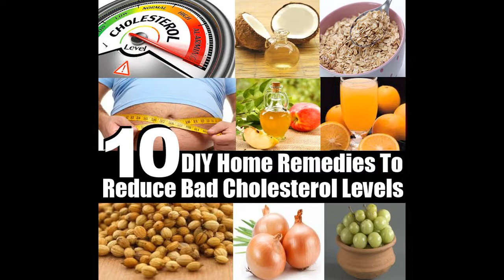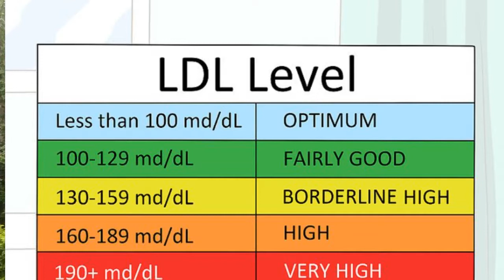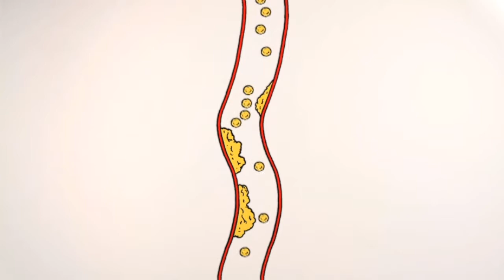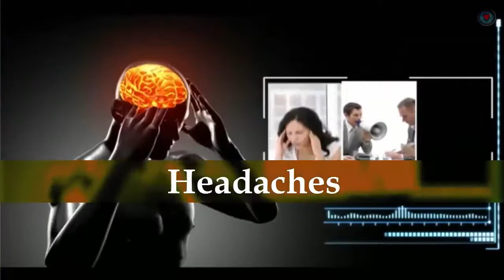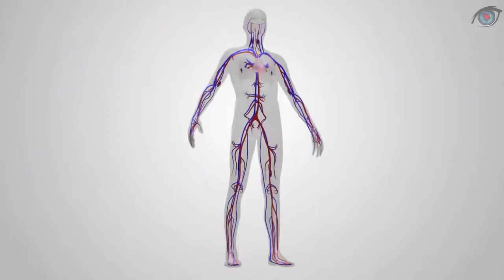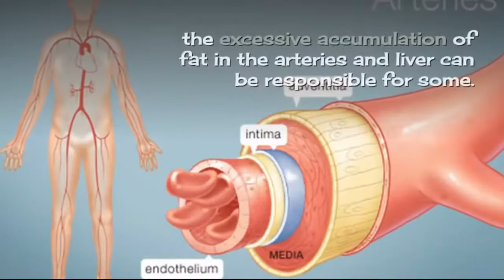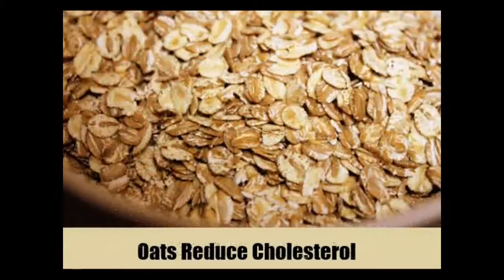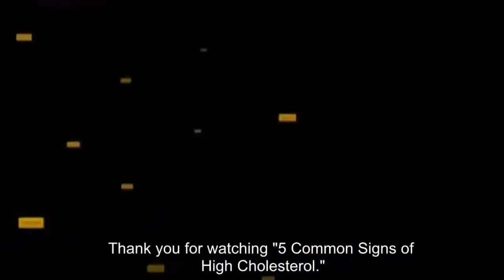What is Cholesterol - How To Reduce Cholesterol Naturally / cure for cholesterol / BEST YOGA/DR D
Dr.d care  explains the truth about cholesterol, LDL and HDL. In this video, Dr.d explains the new answers about cholesterol and debunks all the older myths.